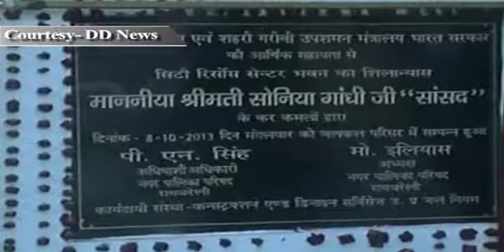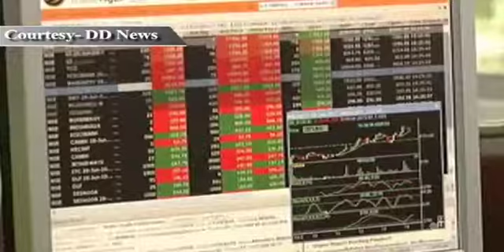President returns from Belgium, Turkey visit & other Top Stories at this hour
President Pranab Mukherjee returns from Belgium, Turkey visit & other Top Stories at this hour